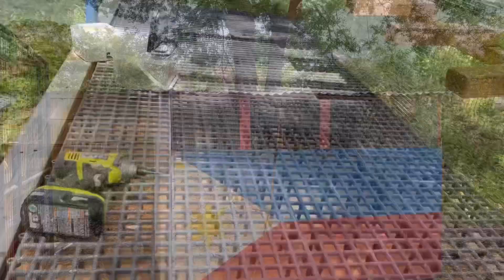Bagong Stock Loft Dahil Sa Madugong Pangyayare